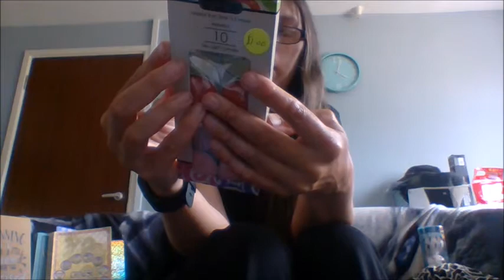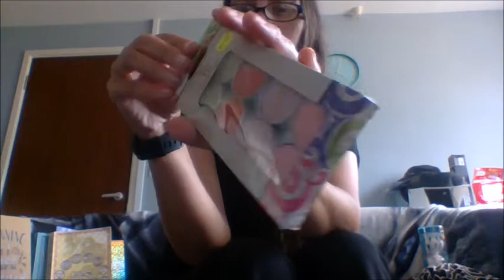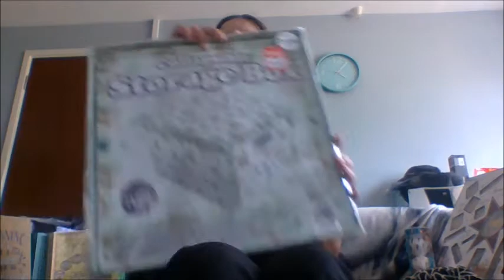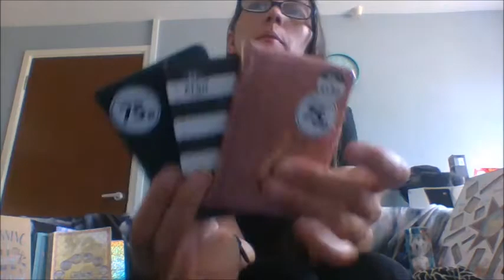SANDS 100K JUNE CHARITY WALK DAY SIX | CARBOOT HAUL | MINI VLOG FAIL